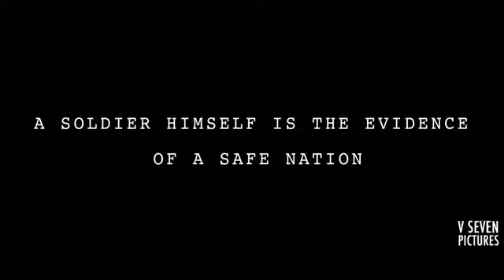Do You Know